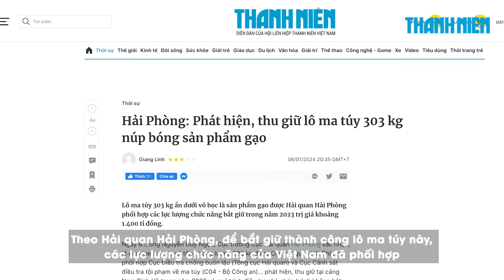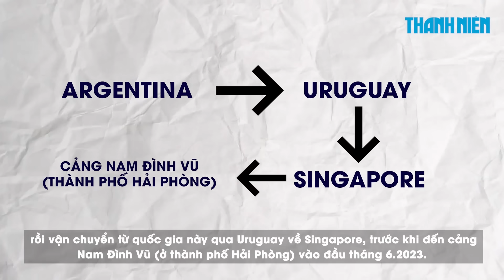Hải Phòng: Phát hiện, thu giữ lô ma túy 303 kg núp bóng sản phẩm gạo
Lô ma túy 303 kg ẩn dưới vỏ bọc là sản phẩm gạo được Hải quan Hải Phòng phối hợp các lực lượng chức năng bắt giữ trong năm 2023 trị giá khoảng 1.400 tỉ đồng.

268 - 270 Nguyễn Đình Chiểu, Phường Võ Thị Sáu, Q.3, TP HCM